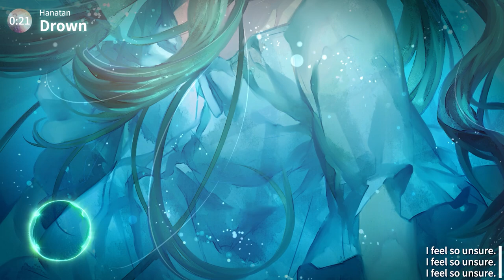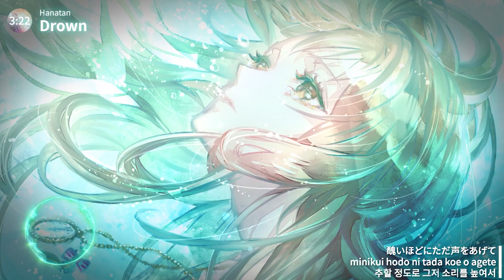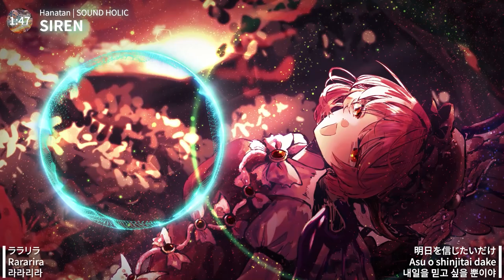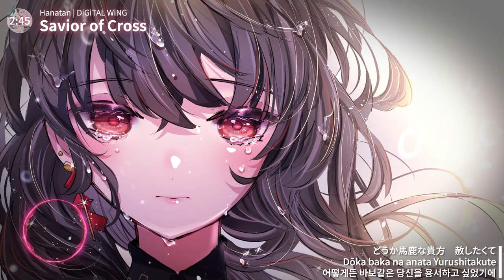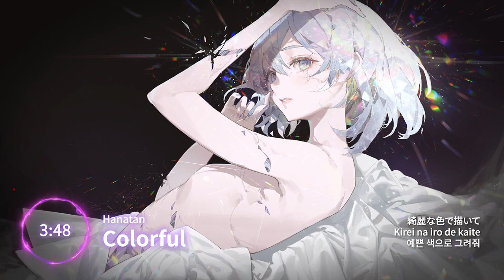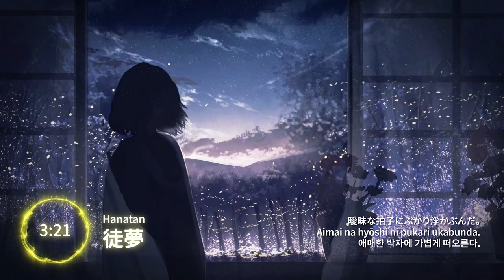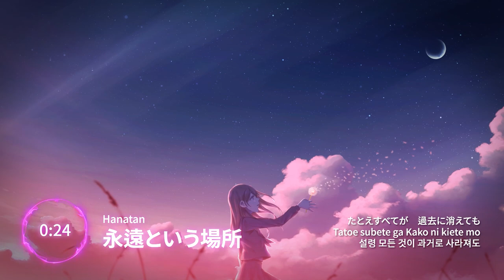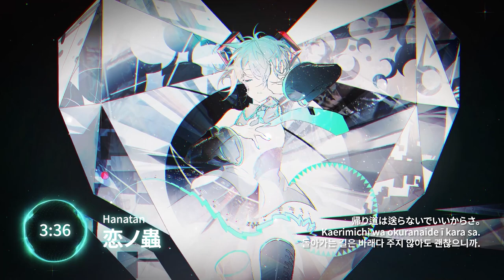Hanatan/YURiCa Collection #4┃2 Hours Playlist 【Lyrics】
【Song Index】
0:00:00  車窓 (Shasou)
0:04:53  WAVE
0:08:09  独りんぼエンヴィー (Hitorinbo Envy)
0:11:31  ニワカアメ (Niwaka Ame)
0:17:03  Color
0:20:29  Drown
0:24:53  SIREN [SOUND HOLIC]
0:28:51  Fly High [SoundPlugin]
0:33:20  Palette
0:37:11  Lost Story
0:40:26  Savior of Cross [DiGiTAL WiNG]
0:44:58  You and beautiful world
0:50:16  Eve
0:55:29  砂上 (Sajou)
0:59:59  サリシノハラ (Sarishinohara)
1:04:31  Cat's dance
1:09:56  Colorful
1:14:23  徒夢 (Ada Yume)
1:19:17  C
1:23:55  MEMORIAL DAY
1:28:21  ユラギ (Yuragi)
1:31:45  今ちょっとだけ話題の神様 (Ima Chotto Dake Wadai no Kamisama)
1:35:10  影炎≒Variation (Kagerou Variation)
1:39:32  Destiny [Zutto Mae Kara Suki Deshita: Kokuhaku Jikkou Iinkai Soundtrack]
1:45:26  永遠という場所 (Eien to Iu Basho) [Corrector Yui 1st OP]
1:49:05  七色ライフ (Nanairo Life)
1:53:35  恋ノ蟲 (Koi no Mushi) [DiGiTAL WiNG]
1:58:19  スキキライ (Suki Kirai)

【Copyright】
All copyrights are in the artist’s hands, and this channel does not make profit.